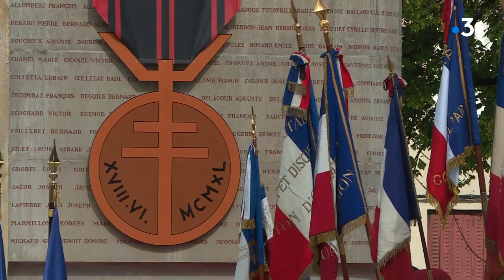Ain. Oyonnax reçoit enfin sa médaille de la Résistance